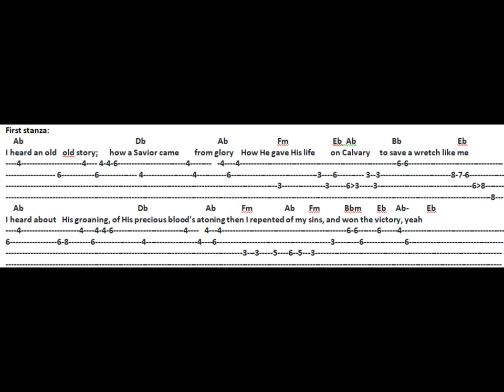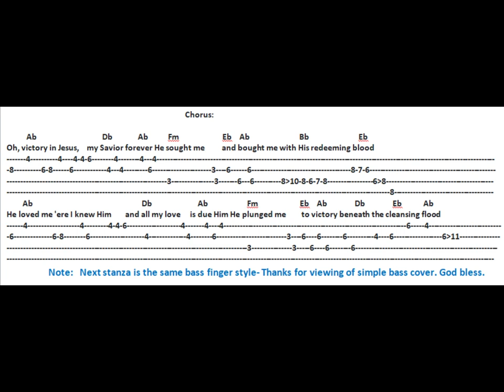VICTORY IN JESUS BASS COVER